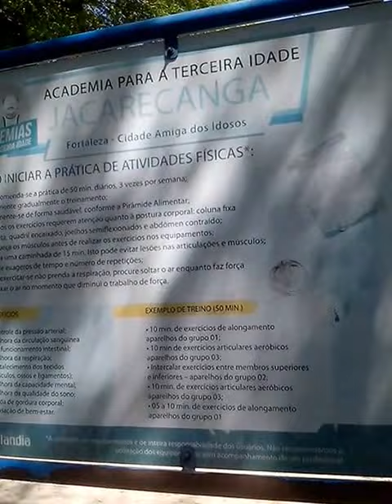Academia ao ar livre Fortaleza/ce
Academia uma ótima opção para a sociedade,mas infelizmente essa estar abandonada.